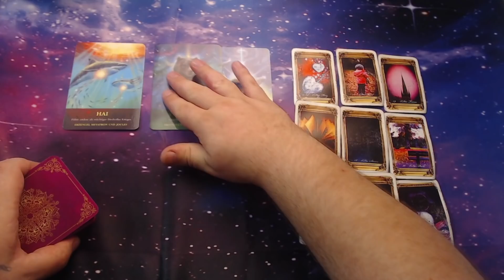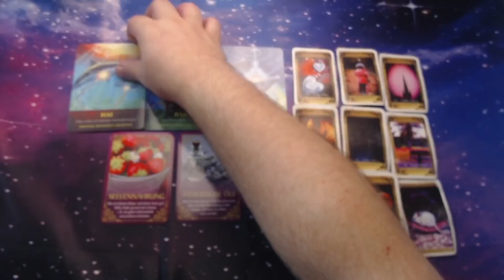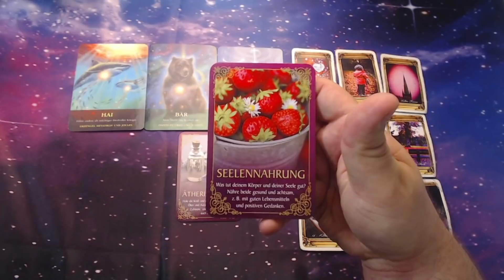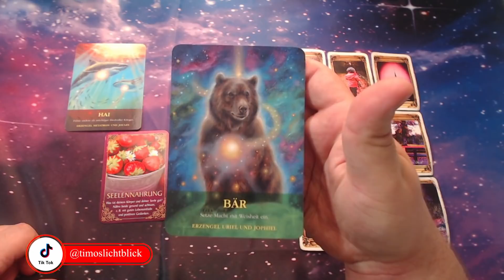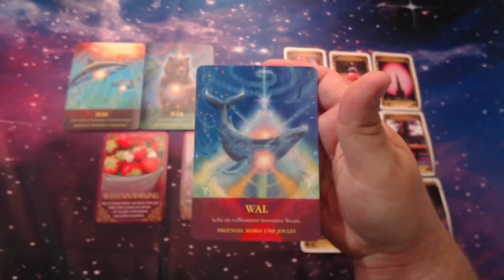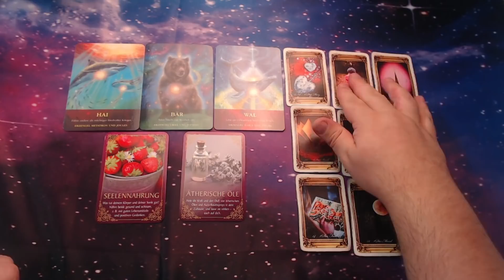DEIN Aufstieg beginnt genau Jetzt